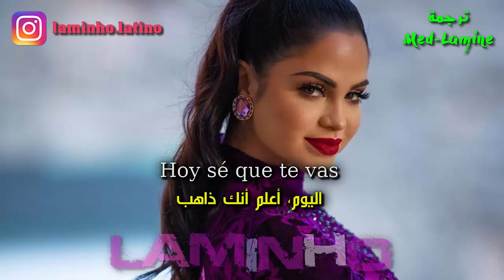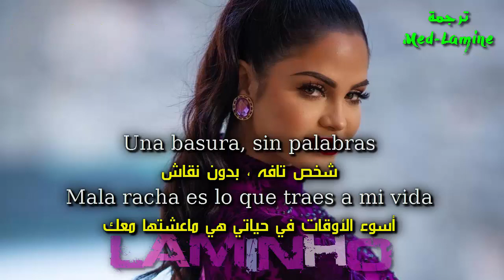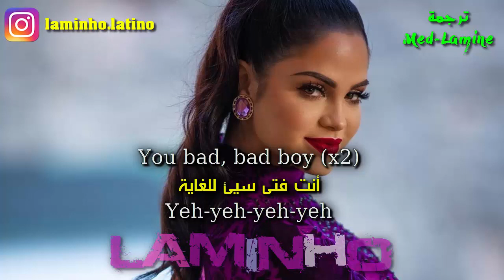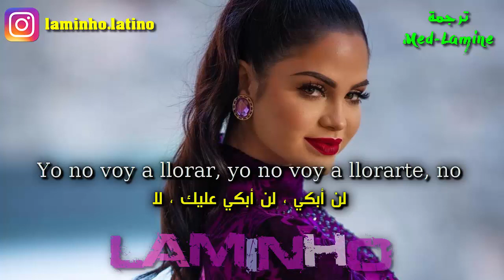Natti Natasha – No Voy a Llorar مترجمة عربي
L    A    M    I    N     H    O

By - LAMINHO

Natti Natasha - No Voy A Llorar مترجمة

No Voy a Llorar مترجمة
Natti Natasha مترجمة